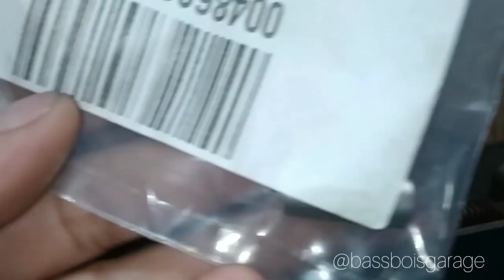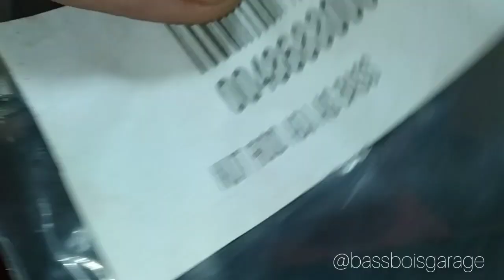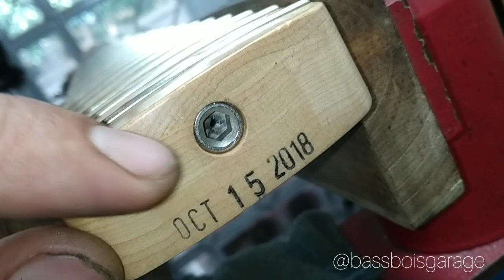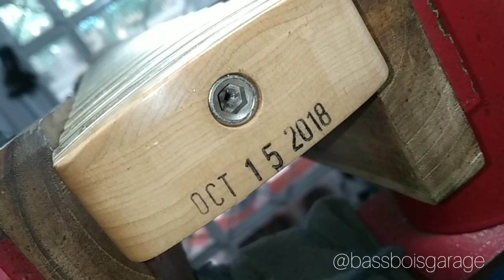Fender Precision BASS Kena PERGAULAN BEBAS